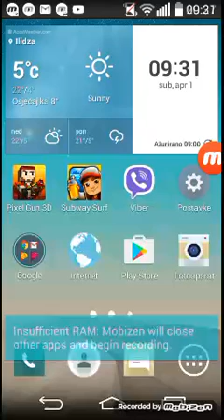Igramo Subway surf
Pozz ljudi ako zelite pozz u klipu ostavite like takodjer mozda nekad ustvari petkom cu snimat gta5 ako stignemmm!!!''